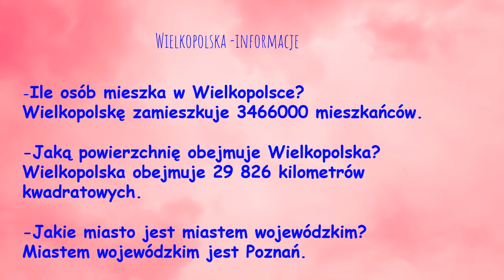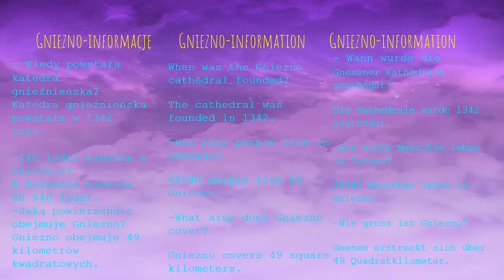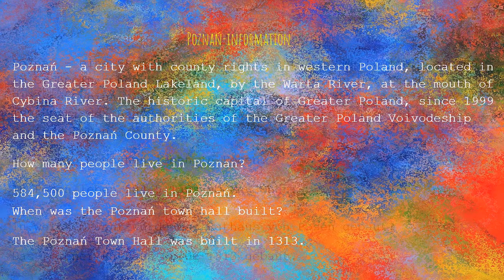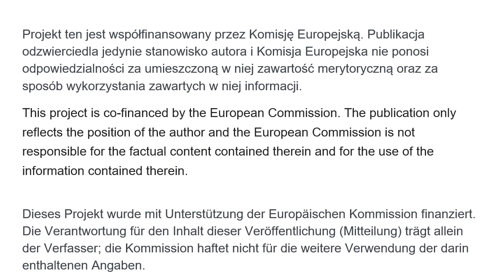UNSERE WOJEWODSCHAFT - GR0ßPOLEN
ERASMUS+ KA2: Strategic partnerships for schools only
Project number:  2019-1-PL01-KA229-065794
Project title:  "Od Barteru do Bitcoina - Handel Kołem się Toczy "